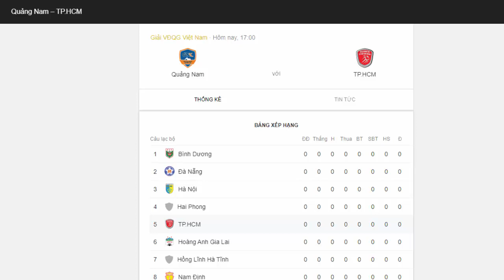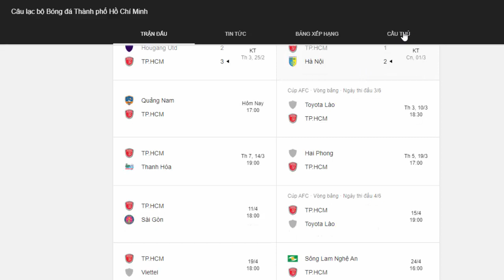Quảng Nam 1-3 Thành Phố Hồ Chí Minh - LS V-leage